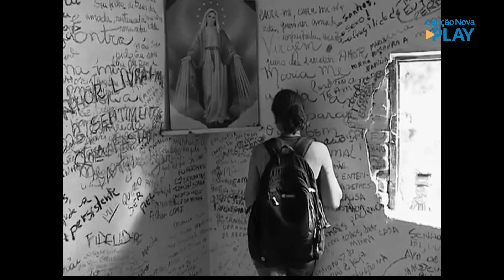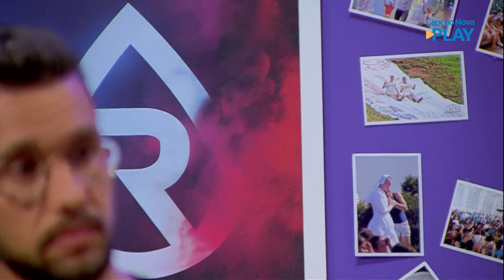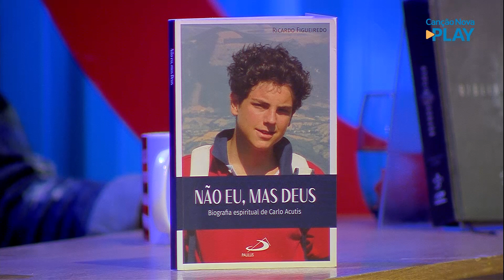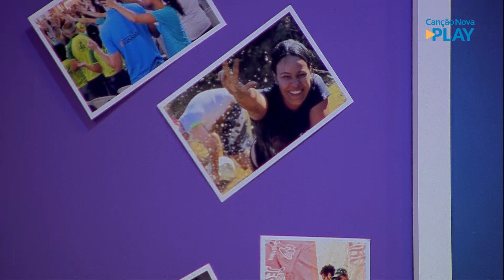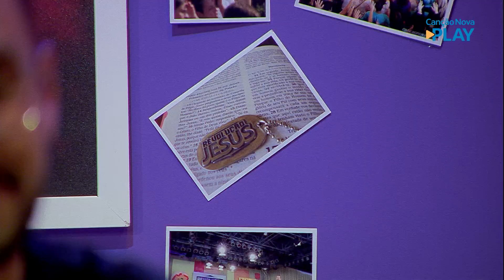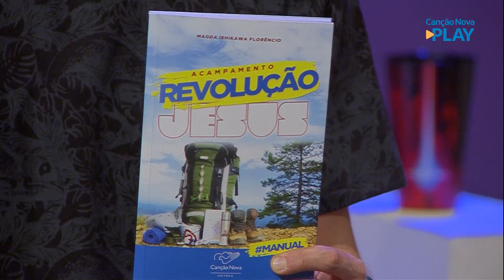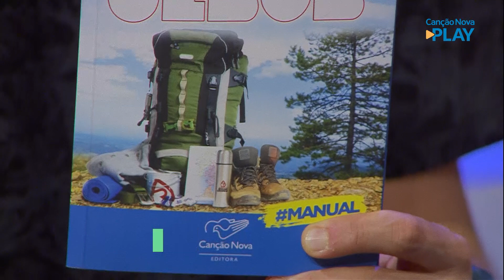Revolução Jesus - Sua vida é uma missão 26/10/2020